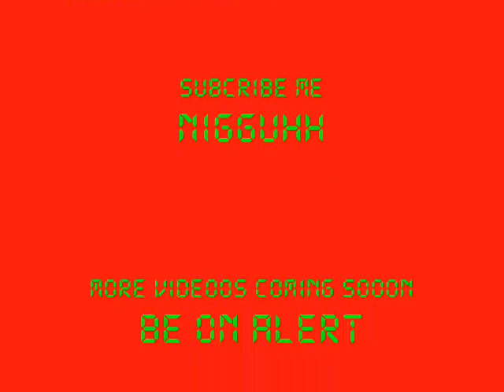Pretty boy swag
cheeckk it outtt nigguhh